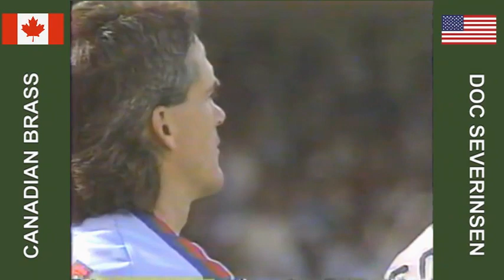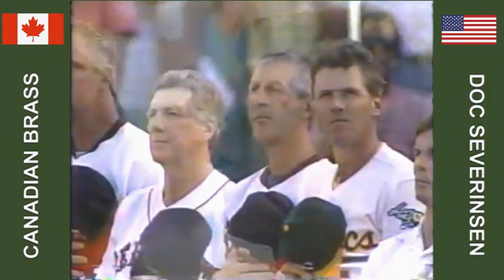Doc Severinsen, Canadian Brass - National Anthems before MLB Game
From the 1989 MLB All Star Game. Doc's huge sound comes in very handy in a stadium environment!